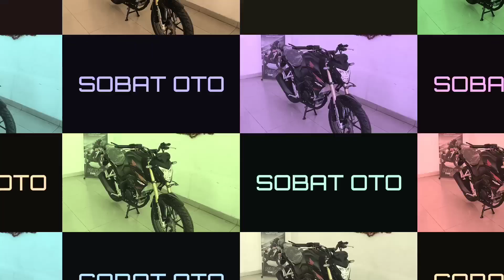HADIR PENANTANG VIXION 🔥 HARGA LEBIH MURAH DARI PCX 160 || NEW CB 150R 2023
untuk pemesanan sepeda motor honda terbaru bisa hubungi kami dengan cara meninggalkan pesan lewat kolom komentar... terimakasih